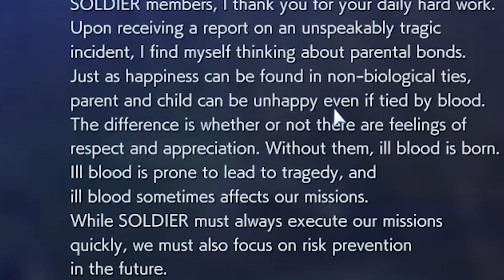The Best Final Fantasy Character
In this video I play final fantasy Crisis Core Reunion.
Zack is just my favorite final fantasy character of all time. He is just so cool.

TimeStamps:

- Who's Nixis:

Nixis is someone with a great mind who loves fantasy.
He's looking to conquer the world and spread quality content all over it. He's not only a Genius, but also an excellent person to be around.

songs: ---